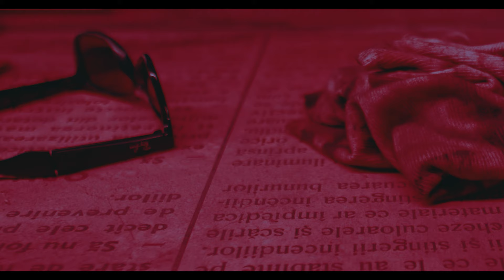Sorinel Pustiu , Luis Gabriel , Cristi Mega Cele Mai Frumoase Manele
Asculta cel mai nou colaj:Sorinel Pustiu  , Luis Gabriel , Cristi Mega   Cele Mai Frumoase Manele

Tracklist:
00:00-ASU & Letty - Bene Bene
 03:40-ASU - Golanii
 07:52-ASU - Sa Cante Muzica (Made In Romania)
 11:24-ASU & Lunna - Sunt Ametit
 16:03-Luis Gabriel & Lunna - Ardem Amandoi
 20:22-Cristi Mega x David King x Fratii Turcitu - Zeita
 23:49-Kalif & Luis Gabriel - Fata Care M-a Dat Gata
 27:22-ASU x Sorinel Pustiu x Morgana - Iubirea Vietii Mele